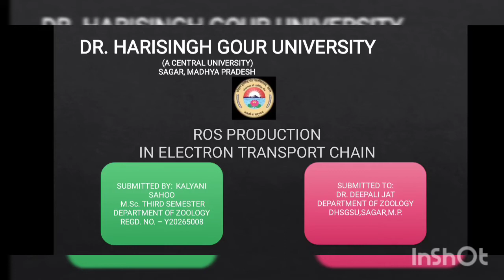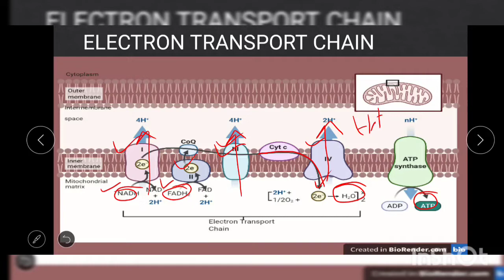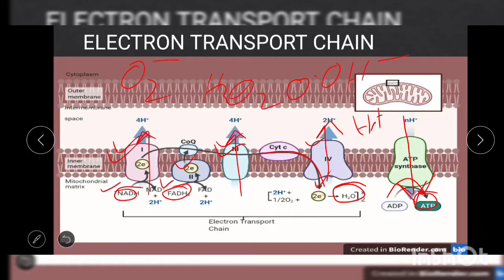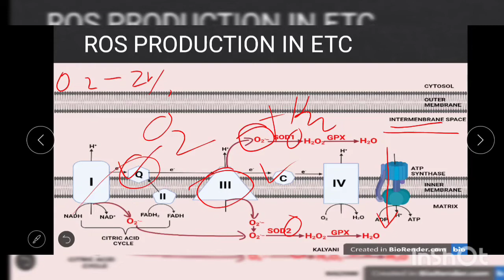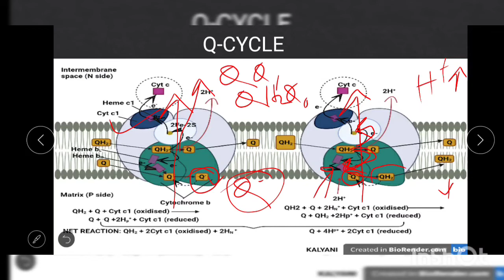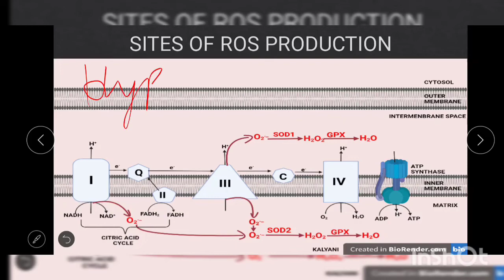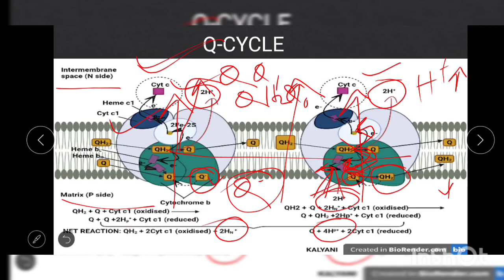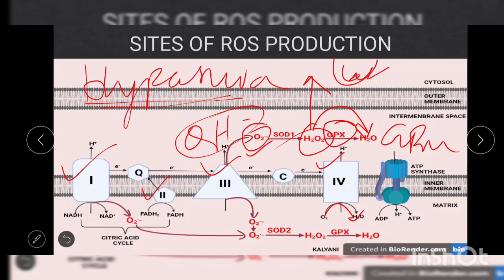March 24, 2022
Free Radical slide 11 by Kalyani Sahu on ROS production in Hindi